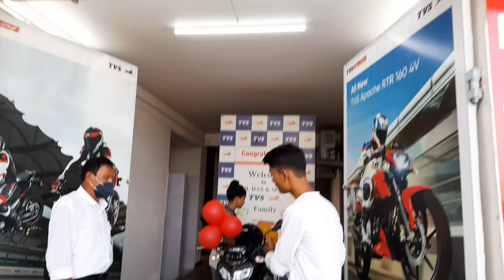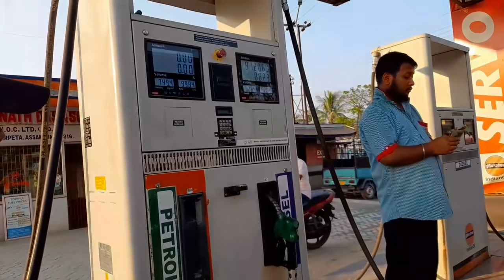YouTube ৰ টকাৰে বাইক কিনিলো|My new bike from youtube money 💰Tvs raider 125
H Das & Son's TVS
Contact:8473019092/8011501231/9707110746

My new bike from youtube money 💰Tvs raider 125
Taking delivery of TVS Raider 125
My new bike from youtube money 💰
new bike Tvs raider 125
Tvs raider 125 my dream bike
TVS Raider 125 by youtube money
new model TVS Raider 125 by youtube money
Delivery TVS Raider 125
H Das and son's Tvs
YouTube money my new bikeTVS Raider 125
Raider 125 in Assam
Raider 125 review
Raider 125
TVS Raider 125
raider 125 price
new bike from youtube money 2021
my youtube earning bike
Bought from youtube money